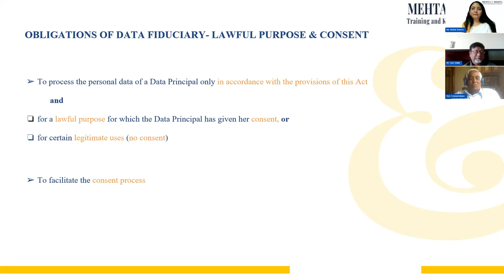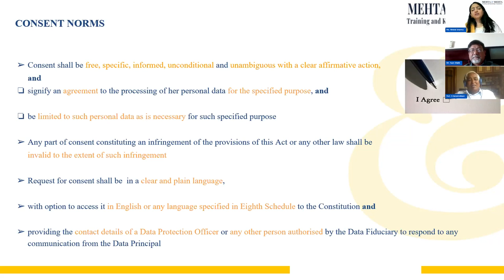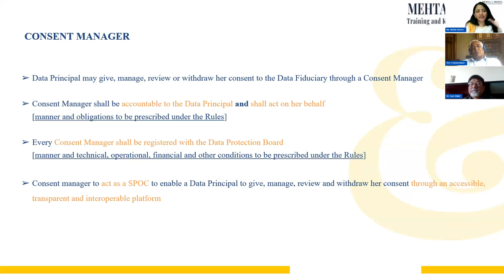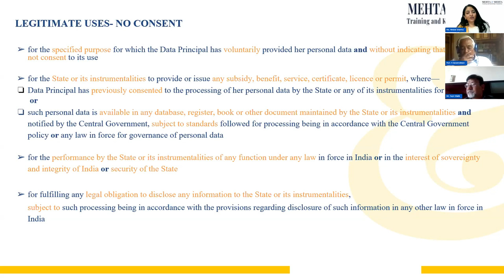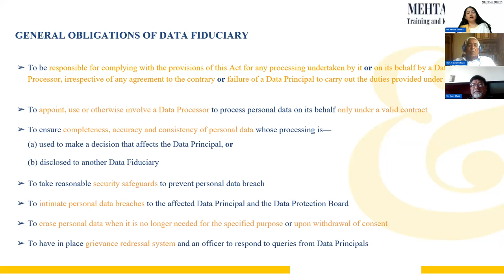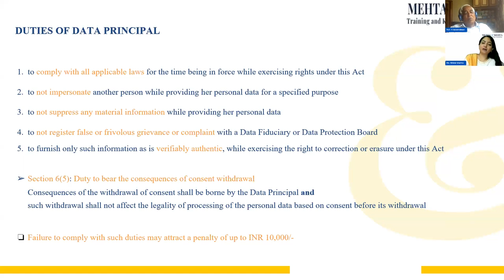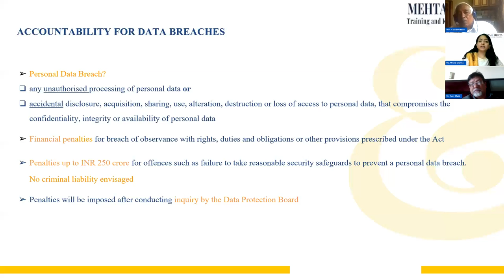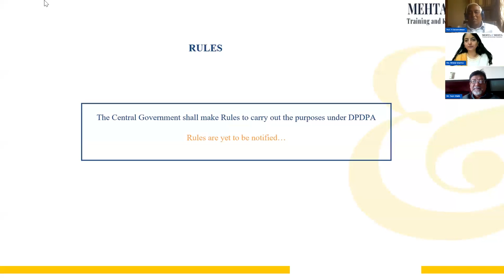Digital Personal Data Protection Act 2023 and Avenues for Company Secretary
"Team Mehta & Mehta have organized a Webinar on "Digital Personal Data Protection Act 2023 and Avenues for Company Secretary"

Panelists –  Prof. R Balakrishnan- (Moderator),
Mr Sudhakar Saraswatula (Chief Consultant- Mehta & Mehta),
Ms.Ashwini Inamdar  (Senior  Partner - Mehta & Mehta),
Mr Rajiv Malik (General Counsel/DGM Legal Noida Mfg. -LG Electronics India Pvt. Ltd)

Presenter - Mridul Sharma   (Associate Partner- Mehta & Mehta)

Team Mehta & Mehta Training and Knowledge Foundation